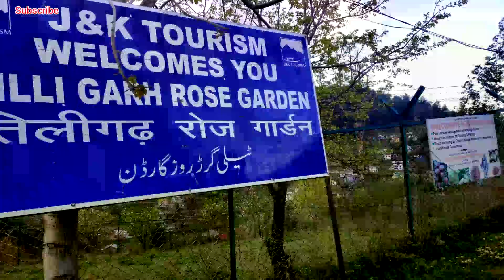गर्मियों में घूमने के सबसे सुंदर स्थान☺ किया रूद्र अभिषेक🙏🔱❤🌹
picnic spot 😀😍